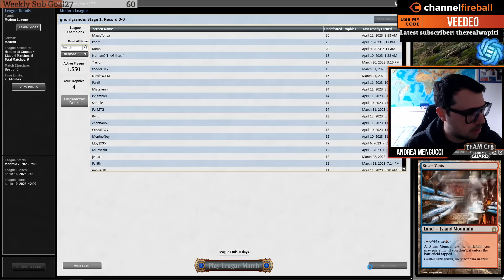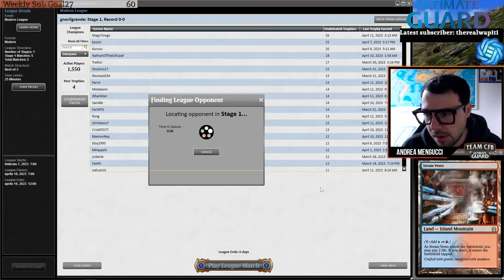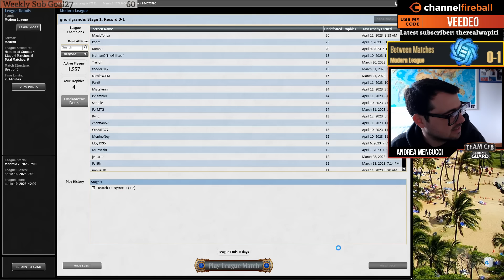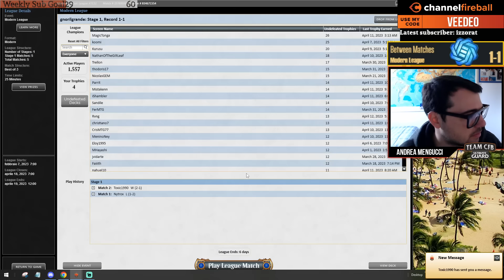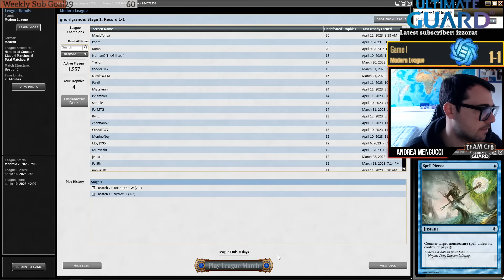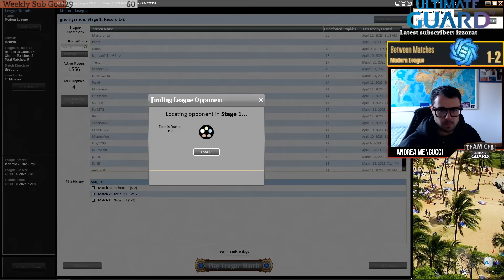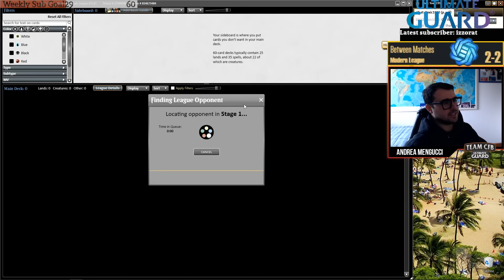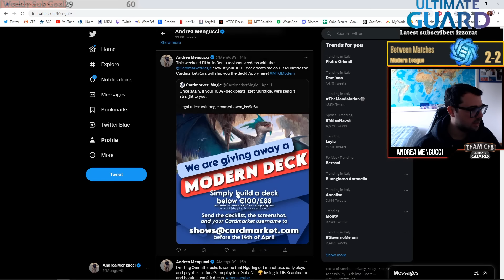Modern Prowess. Is White splash needed? | MTGO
Time stamps:
0:00 Intro
3:05 Round1
26:52 Round2
1:04:15 Round3
1:31:10 Round4
1:45:00 Round5

2 Arid Mesa
3 Bloodstained Mire
4 Dragon's Rage Channeler
4 Expressive Iteration
4 Lava Dart
4 Lightning Bolt
4 Mishra's Bauble
4 Monastery Swiftspear
3 Mountain
4 Mutagenic Growth
2 Prismatic Ending
2 Sacred Foundry
3 Scalding Tarn
4 Soul-Scar Mage
3 Sprite Dragon
3 Steam Vents
3 Underworld Breach
2 Unholy Heat
2 Wooded Foothills

1 Alpine Moon
4 Flusterstorm
1 Jegantha, the Wellspring
3 Path to Exile
2 Prismatic Ending
2 Spell Pierce
2 Wear/Tear